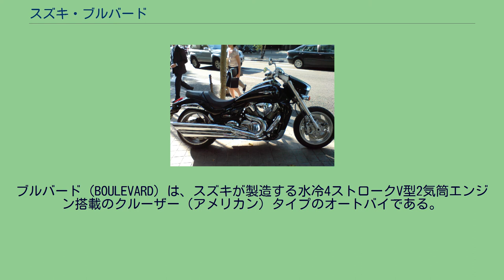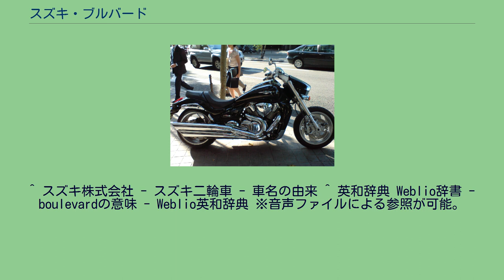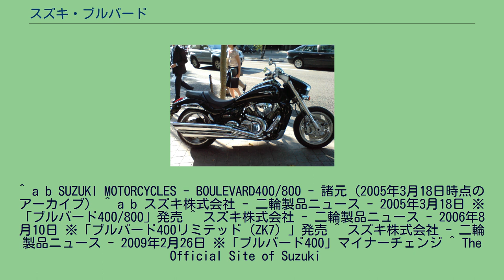スズキ・ブルバード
ブルバード（BOULEVARD）は、スズキが製造する水冷4ストロークV型2気筒エンジン搭載のクルーザー（アメリカン）タイプのオートバイである。
排気量別にシリーズ車種として生産されている。
日本語表記における車名は「ブルバード」となり、「大通り」（ブールバール）を意味する語に由来し、都会的なイメージから命名された。
英語的発音を参考にすれば「ブゥルヴァード」がより原音に忠実な表記となる。
媒体によっては「ブルーバード」と表記されている場合も一部に見られるが、「青い鳥」（Bluebird）とは異なる。
日本国外市場では、輸出仕向け地によりシリーズのラインナップが異なっている。
欧州一般仕様では、先代シリーズの「イントルーダー」として国内版ブルバード（および輸出専用モデル）が販売されているほか、北米および豪州仕様では、国内版の旧イントルーダーシリーズやなどを含めて「ブルバード」として総合的にラインナップしている。
本稿では、VZ系・VZR系のモデルを「ブルバード」シリーズとして解説する。
ブルバード400は2005年に発売された。
800ccモデルと共通の車体をもつ普通自動二輪クラスとして同時にラインナップされた。
クルーザータイプながら倒立式フォークを採用し、ショートフェンダーなどスポーツ走行をイメージさせる外装を施している。
2008年11月には自動車排出ガス規制に適合させるマイナーチェンジが行われ、FI仕様のEBL-VK57A型へ更新された。
外観上の変更はほとんどないが、エアクリーナーカバーが涙滴形から盾形に変更となり、マフラー形状が変更されている点がおもな差異となる。
2010年3月にはビキニカウルを装備するなど、おもに外装の刷新により大幅なイメージチェンジが行われた。
ビキニカウルは、フラグシップモデルのM109R / M1800Rと同系統のデザインであり、多面的で独特な形状をもつ。
また、上位機種同様にシングルシート仕様に変更するオプションパーツも発売された。
他にはエンジンカバー類が黒色塗装からメッキ仕上げへと変更となっている。
400ccモデルは2016年に生産終了が公表された。
ブルバード800は2005年に発売された。
400ccモデルと共通の車体をもつ大型自動二輪クラスとして同時にラインナップされた。
クルーザータイプながらスポーツ走行をイメージさせる外装を施している。
2006年10月に国内での販売が終了となったが、輸出用の海外仕様の生産は継続された。
海外仕様は、北米・豪州向けが「ブルバードM50」、欧州一般向けが「イントルーダーM800」の名称で販売されている。
ブルバードM109R（イントルーダーM1800R）は、日本国外専用モデルである。
2005年に開催された第39回東京モーターショーに参考出品されたモデルを市販化したものとして、2006年2月より販売を開始。
北米・豪州向けが「ブルバードM109R」、欧州一般向けが「イントルーダーM1800R」の名称で販売されている。
ブルバードM90（イントルーダーM1500）は、日本国外専用モデルである。
北米・豪州向けが「ブルバードM90」、欧州一般向けが「イントルーダーM1500」の名称で販売されている。
日本国外向けのクルーザー車種においては、輸出仕向け地によりシリーズ名称が異なる。
欧州向けでは、先代シリーズ名である「イントルーダー」が継続されており、「ブルバード」の名称は原則的に使用されていない。
北米およびオーストラリア向けでは、2004年より統一ブランドとして「ブルバード」の商標が用いられており、他の仕向け地とは異なる名称となる。
なお、車種名の数字はキュービックインチでの排気量を表す（概算では109cu.in.＝1,800ccクラス、90cu.in.＝1,500ccクラス、50cu.in.＝800ccクラスとなる）。
^ スズキ株式会社 - スズキ二輪車 - 車名の由来 ^ 英和辞典 Weblio辞書 - boulevardの意味 - Weblio英和辞典 ※音声ファイルによる参照が可能。
^ 英和辞典 Weblio辞書 - bluebirdの意味 - Weblio英和辞典 ※音声ファイルによる参照が可能。
^ a b SUZUKI MOTORCYCLES - BOULEVARD400/800 - 諸元（2005年3月18日時点のアーカイブ） ^ a b スズキ株式会社 - 二輪製品ニュ...